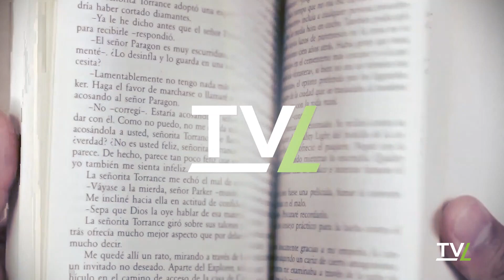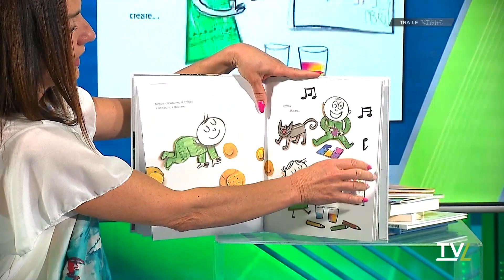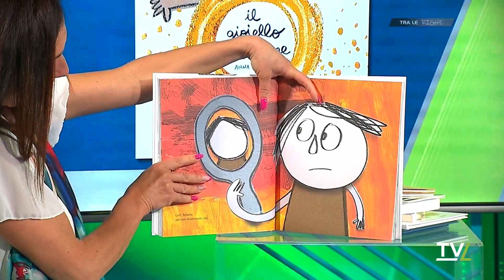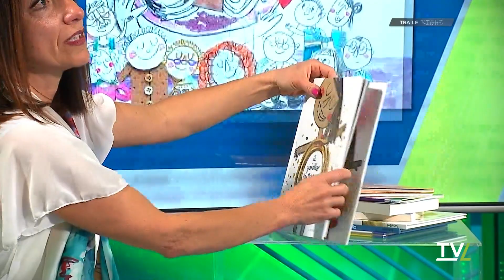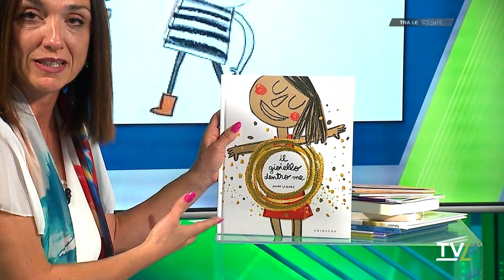Tra le righe - "Il gioiello dentro me" di Anna Llenas. 10/07/2023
con Linda Rafanelli.